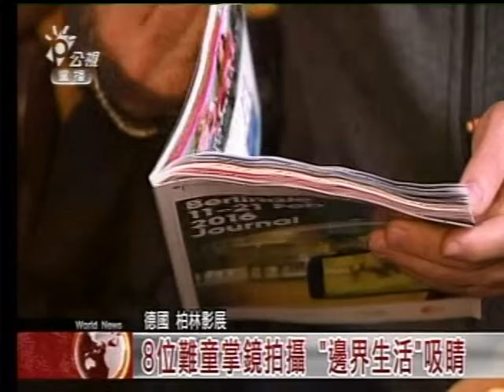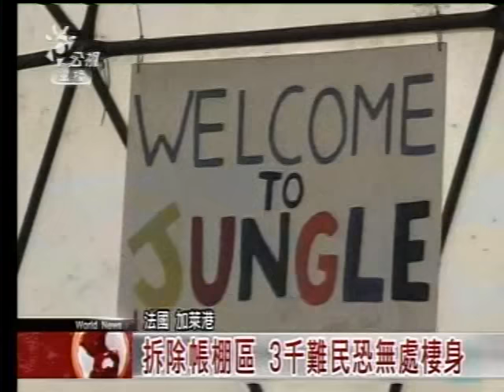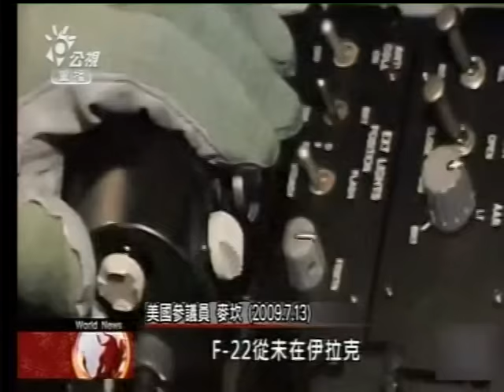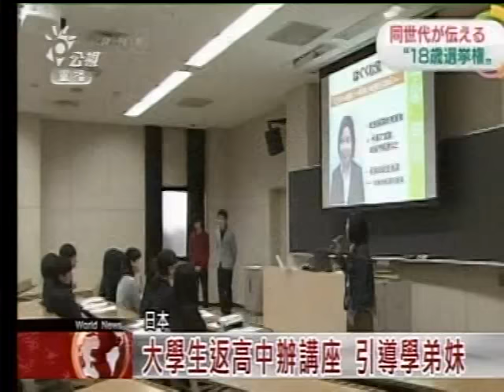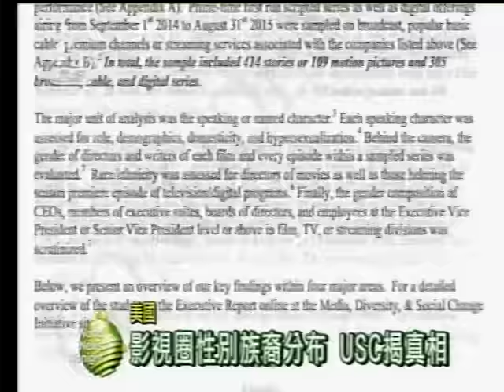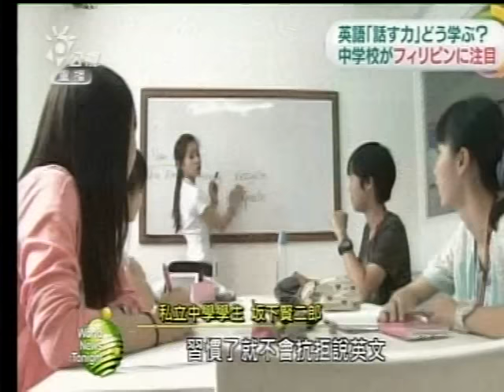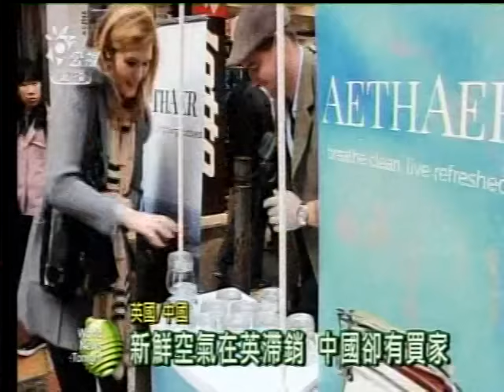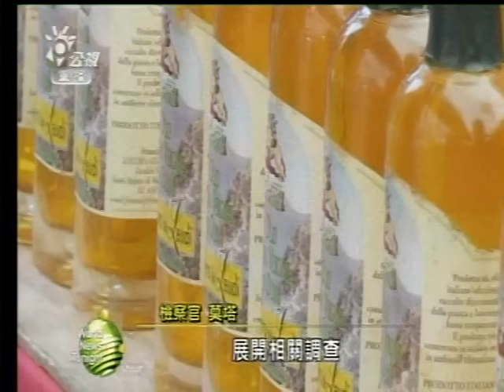20160228公視全球現場(深度週報+漫遊天下)